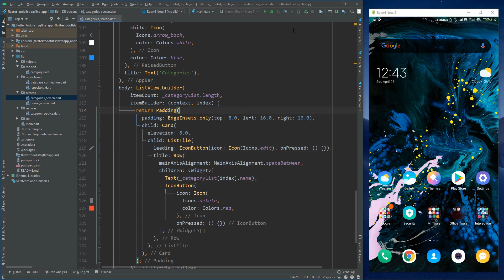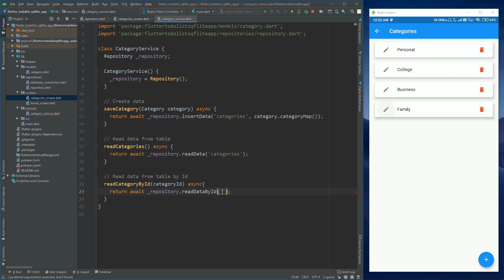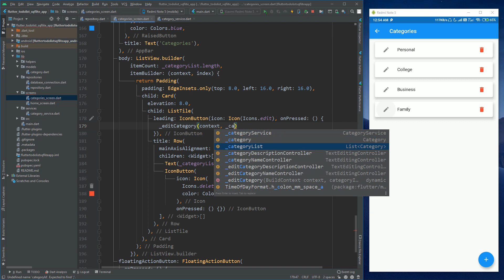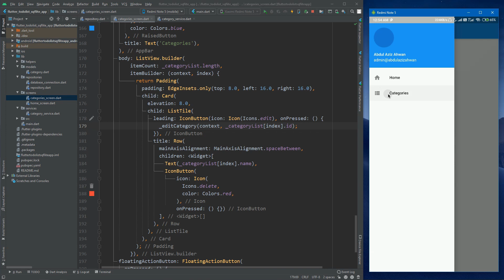09 Read Data By Id and Show Edit Form Dialog - Flutter Sqflite TodoList App Tutorial